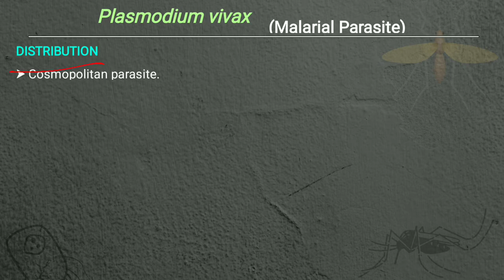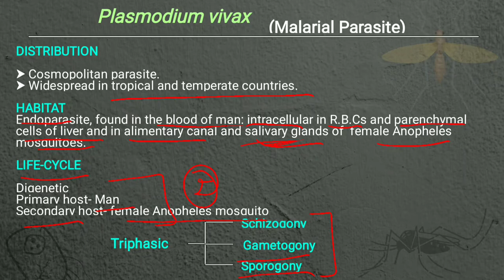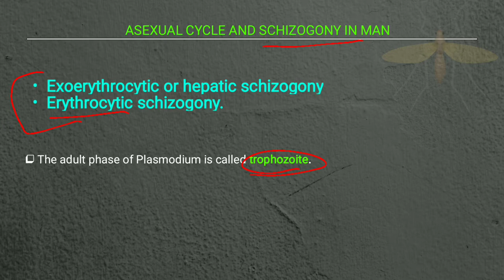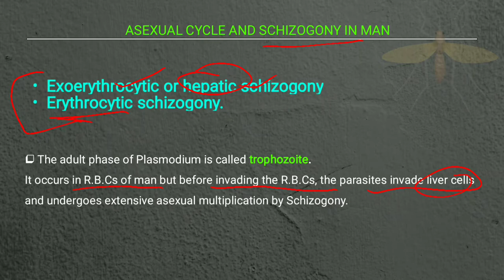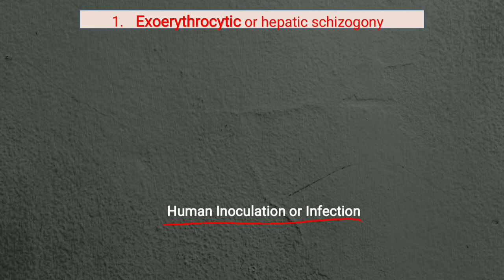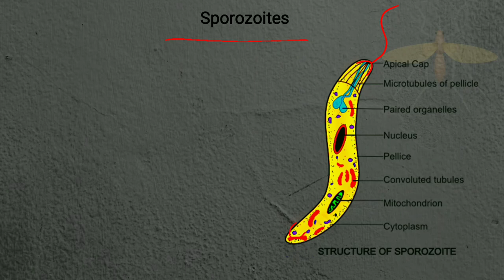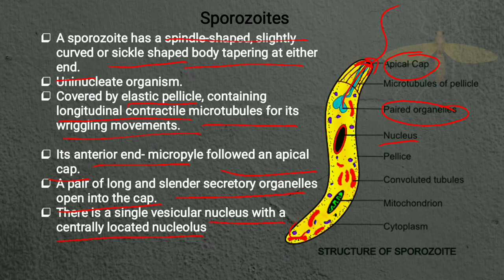Protozoa || Plasmodium vivax (part-1) || Zoology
This lecture explains about the type study of Plasmodium vivax.
This lecture will be helpful for the B.Sc. and M.Sc. students.